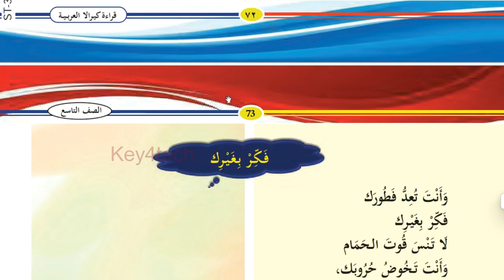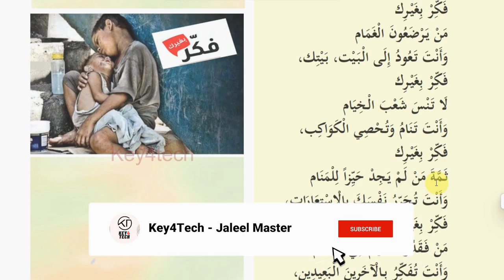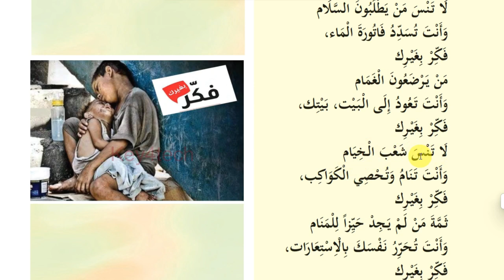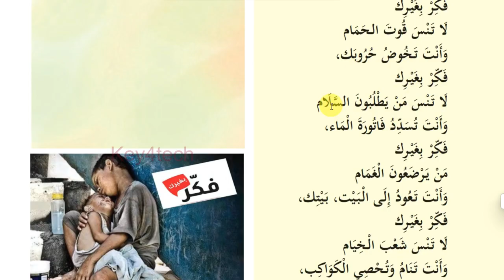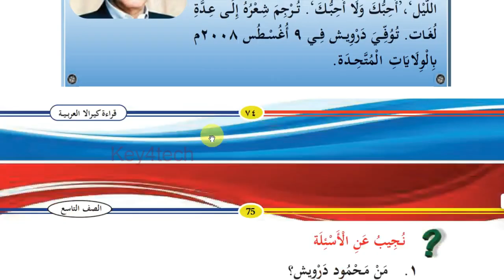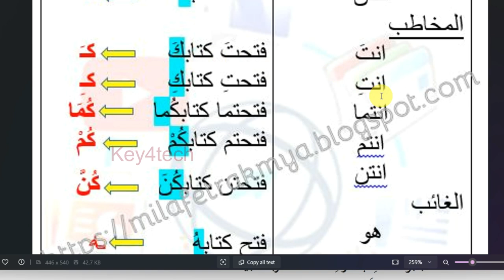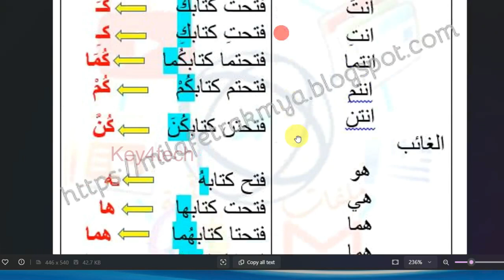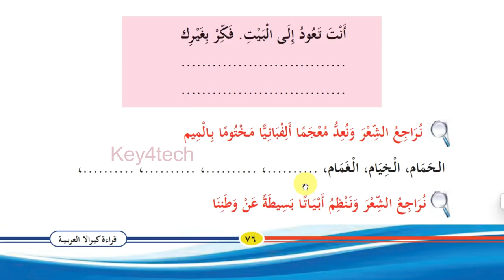Class 9 Arabic Online Class | Unit 4 Page 73 - 77 | New Text Book 2024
9 class arabic 2024